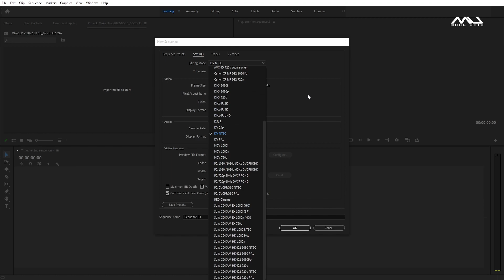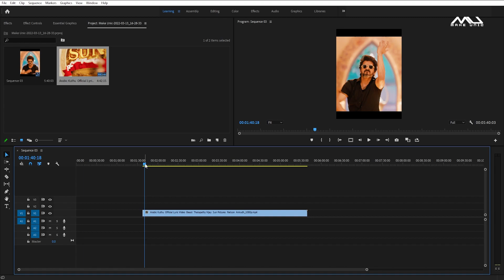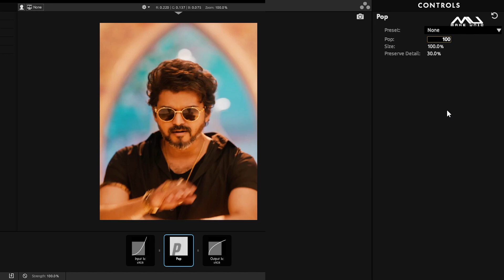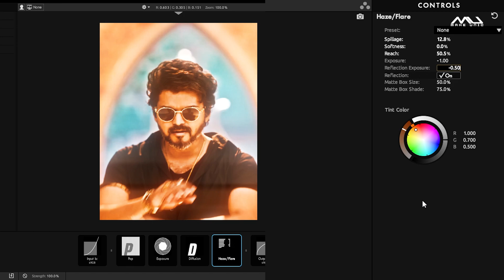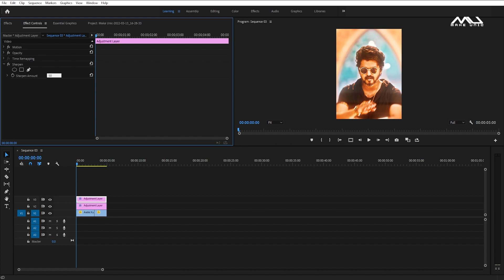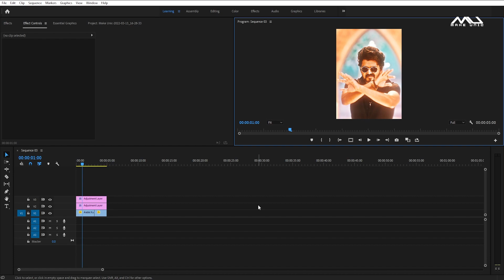PREMIERE PRO EFX CC TUTORIAL IN TAMIL | LIKE ASAHAR.EFX ?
PREMIERE PRO EFX CC TUTORIAL IN TAMIL

Spread love